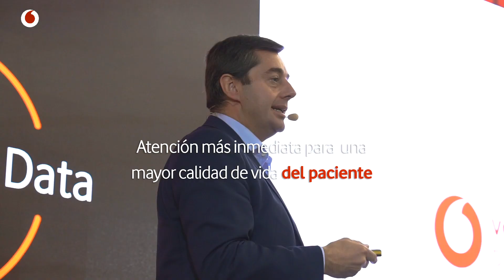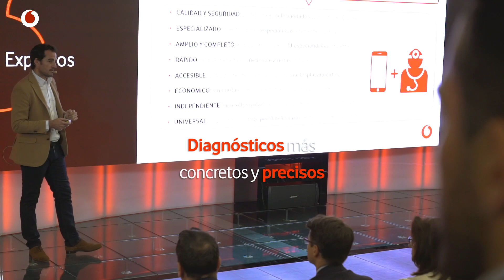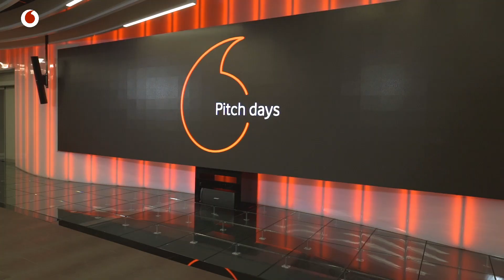VodafoneLab | Workshop de Innovación en la Sanidad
¿Qué retos enfrenta el sector sanitario en este momento tan cambiante? ¿Qué papel tiene la tecnología en la evolución de la Sanidad? Aumentar la calidad de vida del paciente, medicina preventiva y predictiva, teleformación de profesionales y cirugía remota son solo algunas de las ventajas que suponen la aplicación de tecnología médica de vanguardia.

En el Workshop de Innovación de la Sanidad conocimos de mano de expertos de Vodafone, Ais Channel y My Doctor App por qué la tecnología es un elemento fundamental en el futuro de la medicina y reflexionamos sobre los avances de la tecnología 5G, la movilidad de la sanidad de entornos hospitalarios a los domicilios y las capacidades de la telemedicina.

AIS Channel y Vodafone participan en el piloto ‘cirujano remoto’ que, a través del 5G de Vodafone, permite a un cirujano especialista guiar a distancia y en tiempo real a otro cirujano que esté operando en un quirófano.

My Doctor App es una aplicación de consultas de salud que da acceso a más de 150 profesionales de primer nivel y 31 especialidades diferentes a través del smartphone, permitiendo el acceso universal